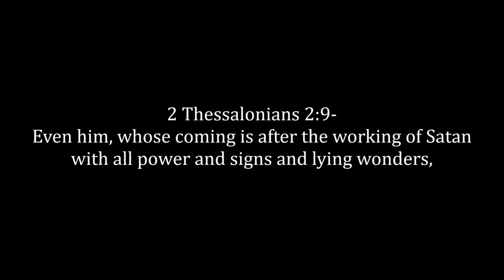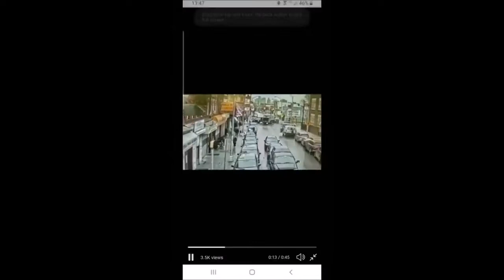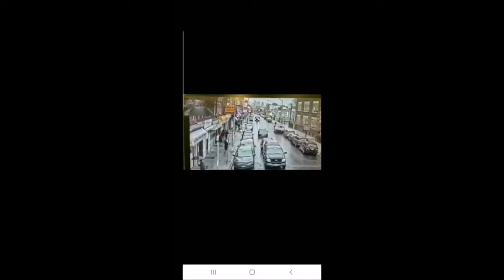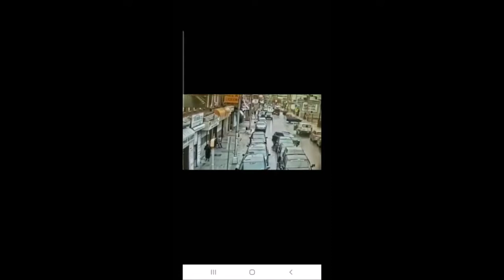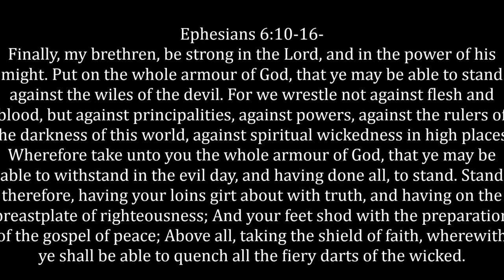Esau's Deception Jersey City Shooting { GMSVegasSitdowns Ba }